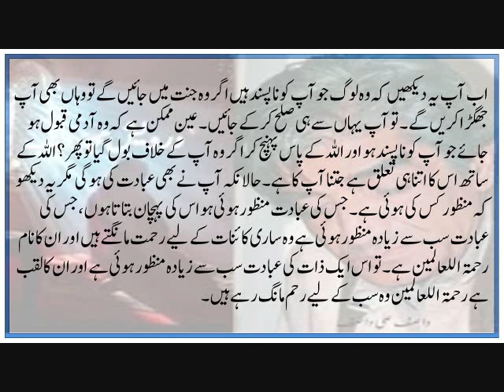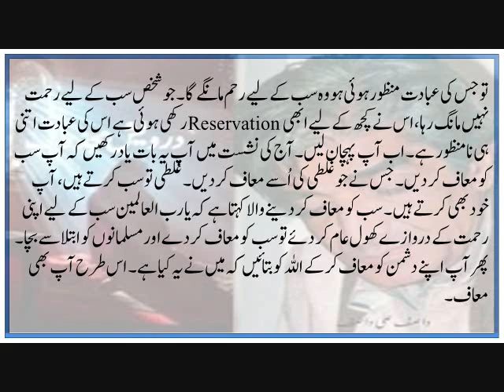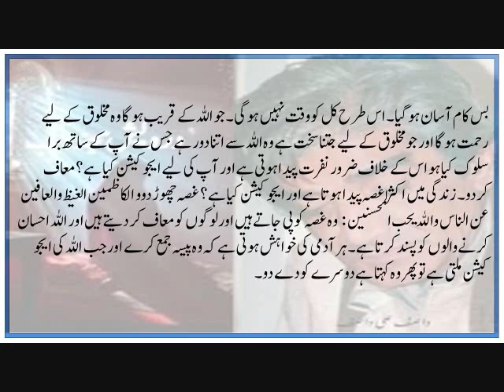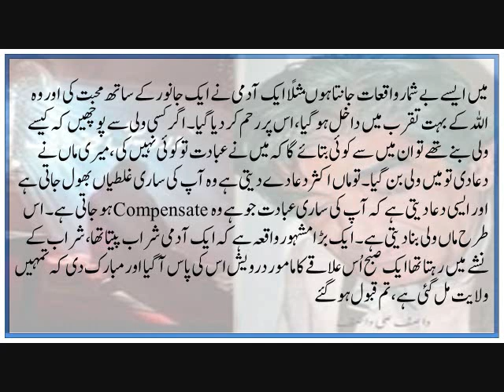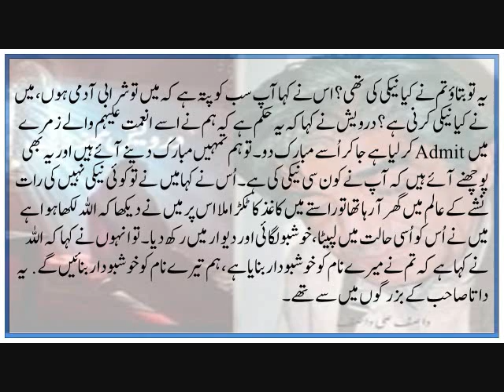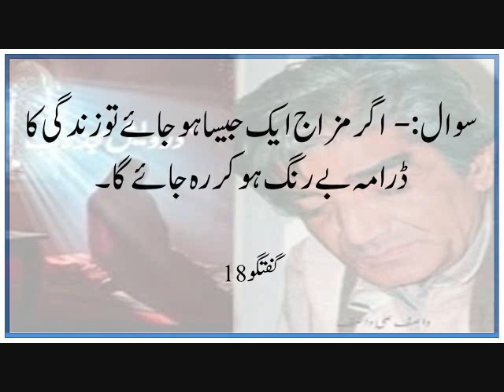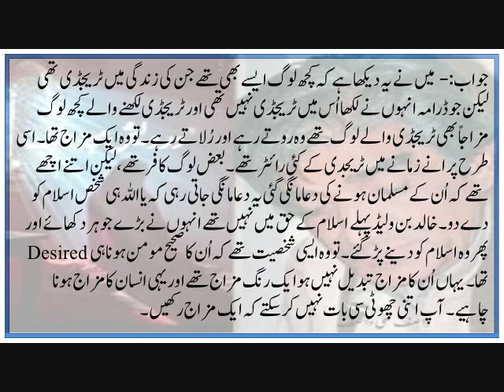Allah Ki Makhlooq Ke Liye Jo Aadmi Jitna Sakht Hai Woh Allah Se Utna Hi Door Hai 3-3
Part-1 - Ab Yeh Raaz Hai, Aap Yeh Samjhain Ke Uski Dua Ki Taseer Mein Allah Ne Aapka Intikhab Kar Liya 1-3

Part -2 - Jis Aadmi Ki Ibadat Manzoor Ho Jaye To Uski Zindagi Us Per Aasan Ho Jati Hai 2-3

Further More:
Get Text From Hazrat Wasif Ali Wasif All Spiritual Enlightenment Like As:
Dareechay
Bharay Bharolay
Mukalma
Gumnaam Adeeb